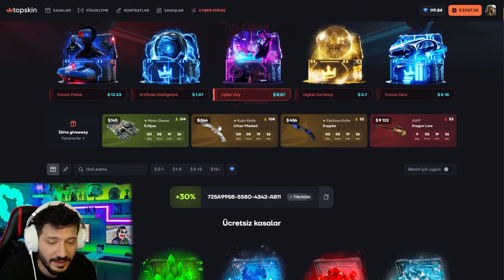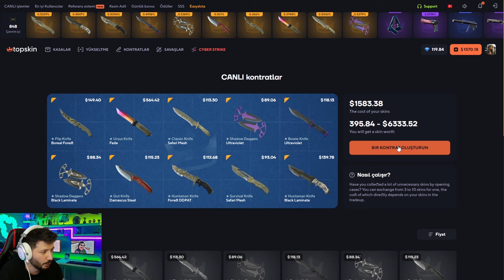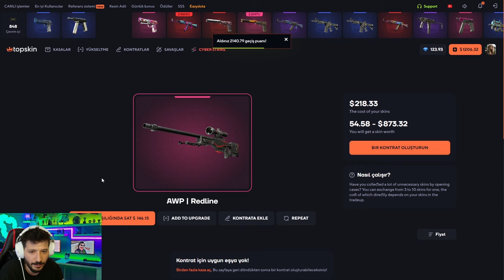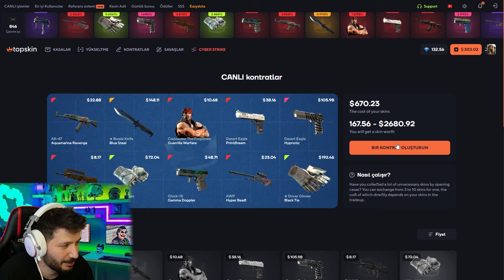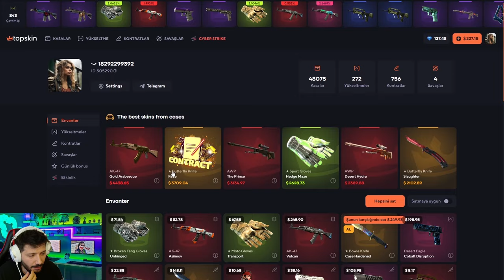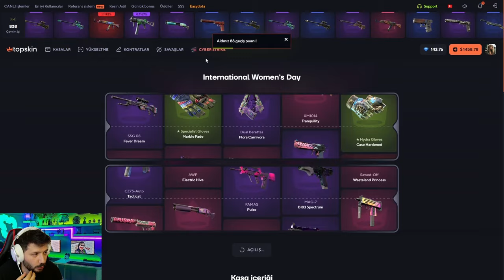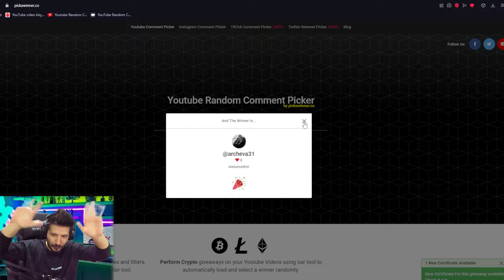ELDİVEN VEREN SİTE topskin Promo Code топскин промокод